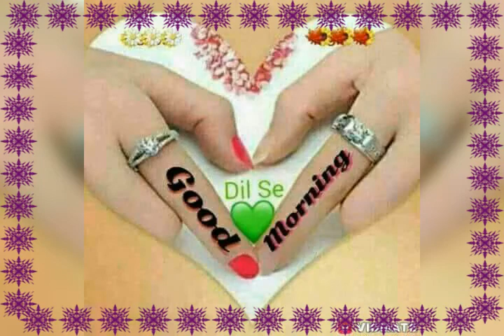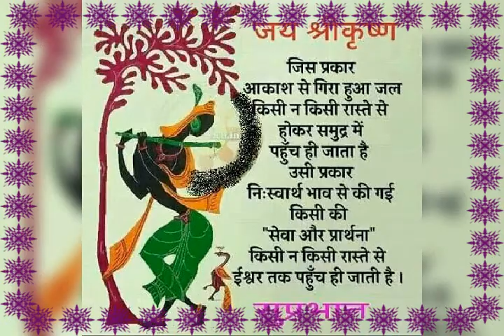Dheeraj verma Dheeraj verma Dheeraj verma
Dheeraj verma Dheeraj verma Good night Good